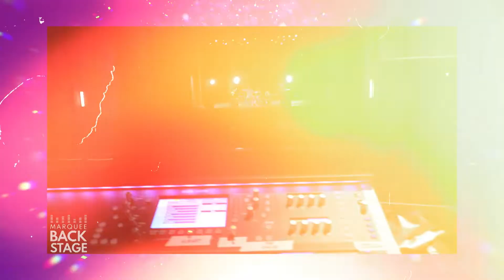Glam rockstar GYASI jams out on Marquee Backstage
In this episode of Marquee Backstage, host Julie Milam sits down with singer/songwriter GYASI! Discover his story and music in this sit-down interview.

Performances By: Gyasi
Audio By: John Constable

Marquee Backstage is filmed, edited and produced by WNKY 40 Creative Services

Marquee Backstage does not own the rights to the music and lyrics in this video.